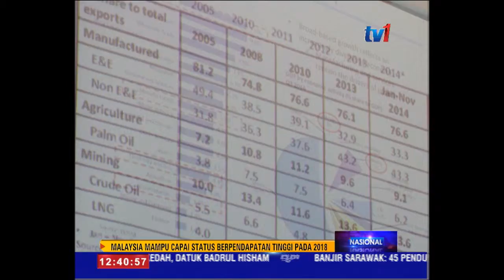MALAYSIA MAMPU CAPAI STATUS BERPENDAPATAN TINGGI : KSU PERBENDAHARAAN [6 Feb 2015]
Malaysia mampu mencapai status negara berpendapatan tinggi, 2 tahun lebih awal pada 2018, jika Keluaran Dalam Negara Kasar KDNK mampu dikekalkan pada kadar 5 peratus.

Ke arah itu, kerajaan telah menggariskan beberapa projek termasuk dalam sektor pembinaan yang mampu memberi pulangan tinggi.